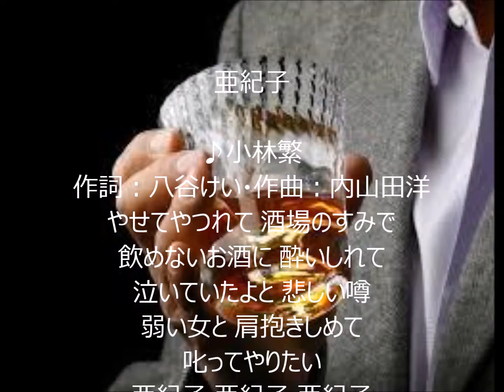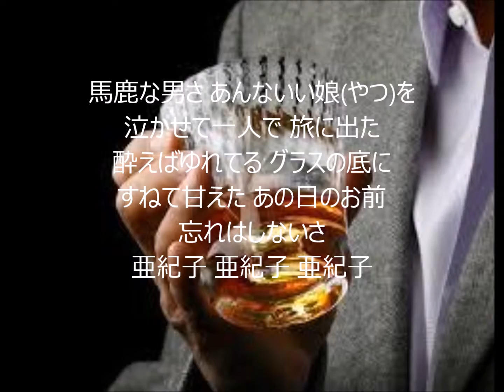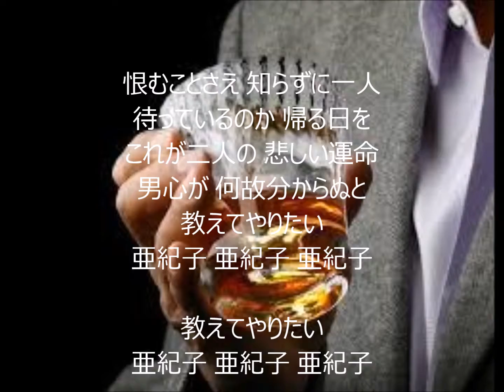亜紀子 唄 小林繁 cover 太陽と月